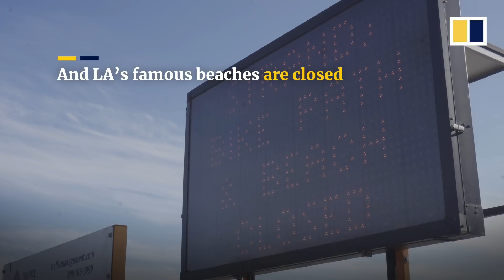Traffic disappears from Los Angeles amid coronavirus lockdowns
Los Angeles’ efforts to fight the coronavirus has had a visible impact on one of the city’s most defining features – its endless traffic has disappeared. Since officials urged residents to stay home and ordered non-essential businesses and schools to close in mid-March, the city's motorways have cleared up, leading to a rare sight – congestion-free roads.